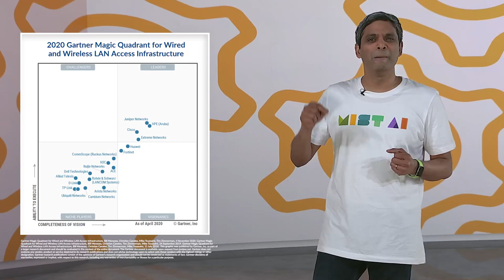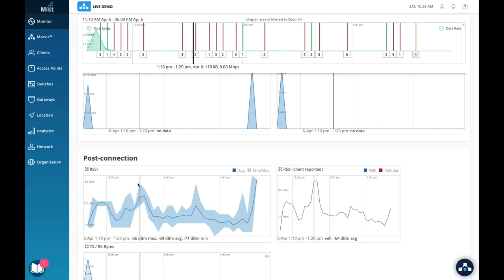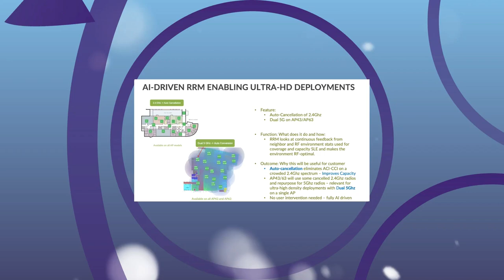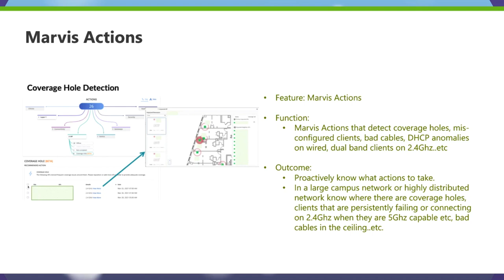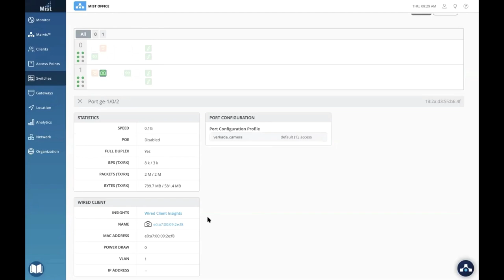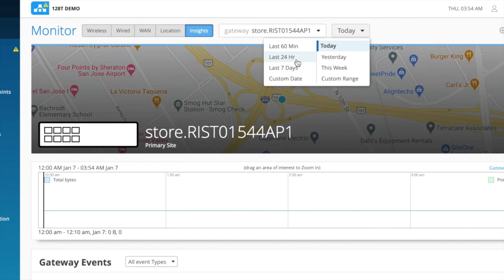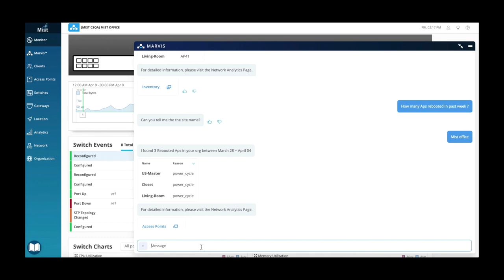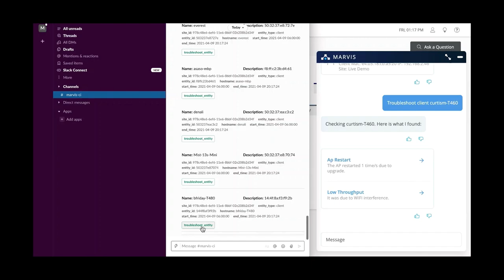Transform User and IT Experiences with the AI-Driven Enterprise | Juniper Global Summit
Pivot to an experience-first network and master the art of user and IT experiences with the AI-Driven Enterprise. Watch now on demand from the Juniper Global Summit and hear from Sudheer Matta, VP, AI-Driven Enterprise and Sue Graham Johnston, VP, General Manager at Juniper Networks.